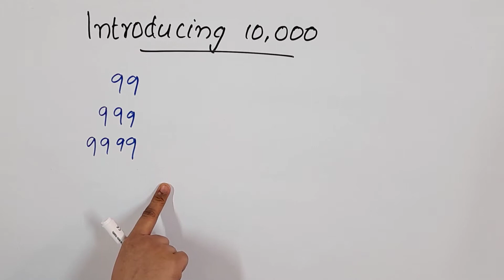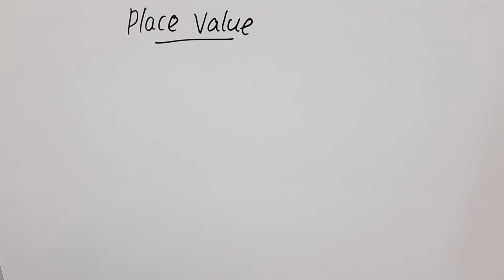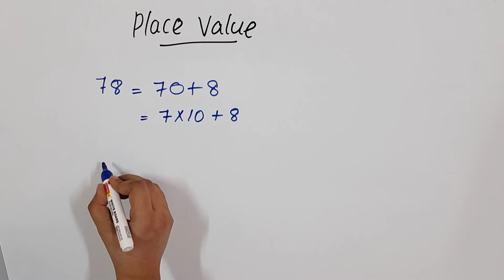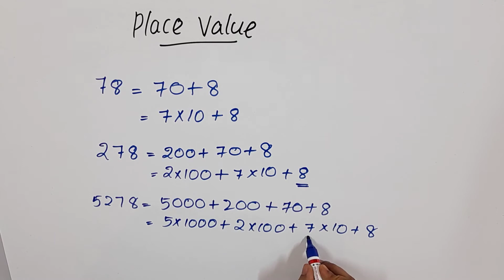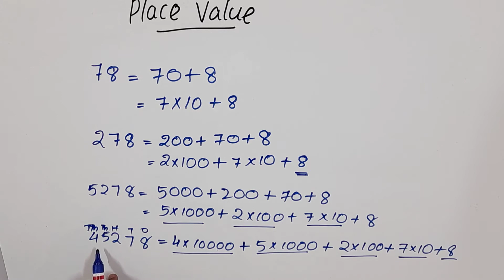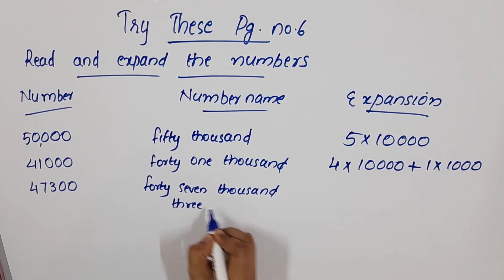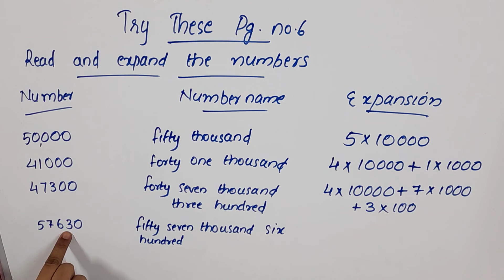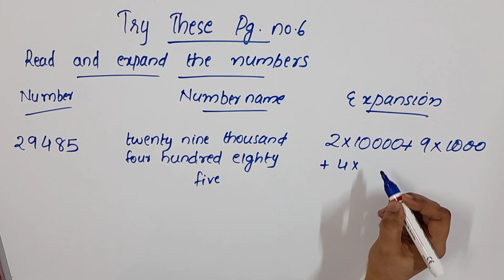Try These Pg.no.6/Introducing 10,000 & Place Value/CBSE Class 6 Chapter 1 In Malayalam